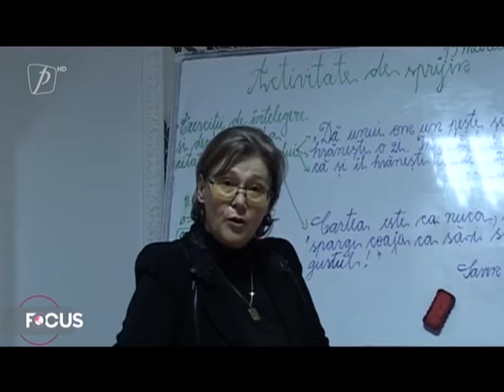Și-a dăruit tot timpul copiilor care au nevoie de ajutor